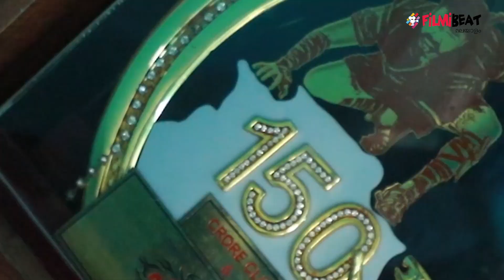ലാലേട്ടനെ ചതിച്ച് കിട്ടിയത് ഓസ്ക്കാർ | Anjali Nair Exclusive Interview | Filmibeat Malayalam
Anjali Nair Exclusive Interview